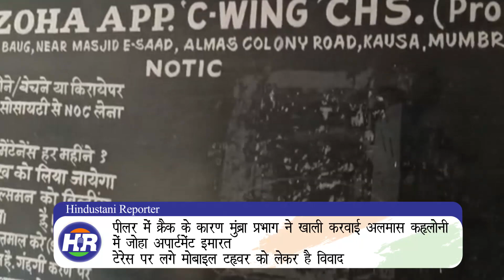पीलर में क्रैक के कारण मुंब्रा प्रभाग ने खाली करवाई अलमास कॉलोनी में जोहा अपार्टमेंट इमारत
टेरेस पर लगे मोबाइल टॉवर को लेकर है विवाद